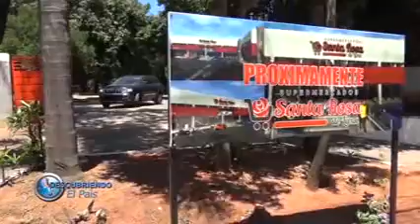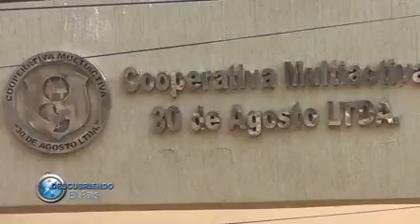BLOQUE 4 .-25/03/2018-. DESCUBRIENDO EL PAÍS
- COOPERATIVA 8 DE MARZO INAUGURACIÓN DEL SUPERMERCADO SANTA ROSA DE LIMA EN CORONEL OVIEDO Y PALADA INICIAL PARA LA CONSTRUCCIÓN DE OTRO SUPERMERCADO EN LAMBARE
-ASAMBLEA GENERAL ORDINARIA DE LA COOPERATIVA 30 DE AGOSTO